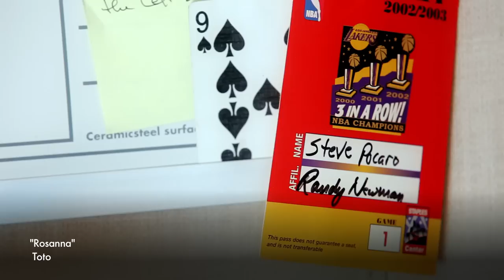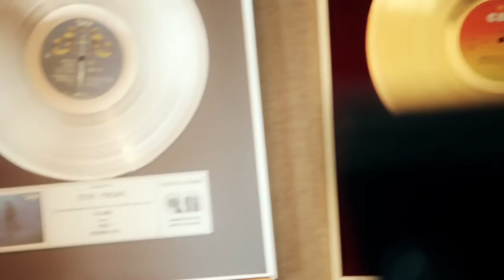Steve Porcaro All Access ("Rosanna")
Toto's original member Steve Porcaro invites you into his studio to tell you about the early days of the band, his idols and his latest projects.